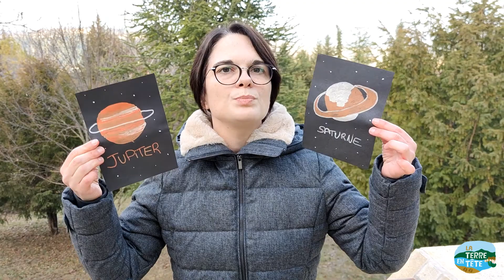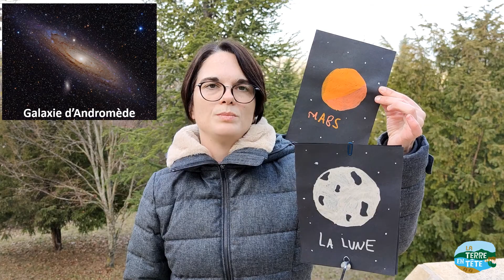Que voir dans le ciel fin décembre 2020 ? - Astronomie et fêtes de fin d'année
Et si on finissait l'année 2020 par de belles observations du ciel ?

Delphine vous donne quelques conseils pour observer des planètes, des étoiles, une nébuleuse et même une galaxie ! Tout ça à l'œil nu ou avec une simple paire de jumelles !
Jupiter, Saturne, Mars, Uranus, Galaxie d'Andromède, Nébuleuse d'Orion, Amas d'étoiles des Pléiades... des observations à faire en famille pour profiter des fêtes de fin d'année, de Noël au nouvel an.

Bonne fin d'année à tous. A l'année prochaine pour de nouvelles découvertes !